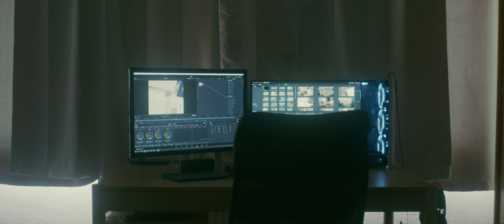Bathroom Door - Short Horror Film BMPCC 4K, Canon FD 24mm f2.8